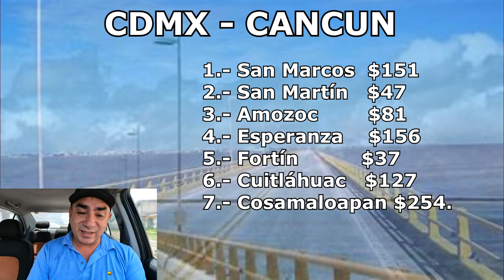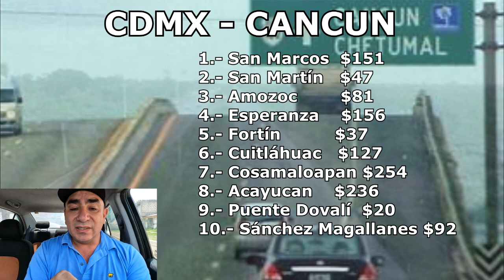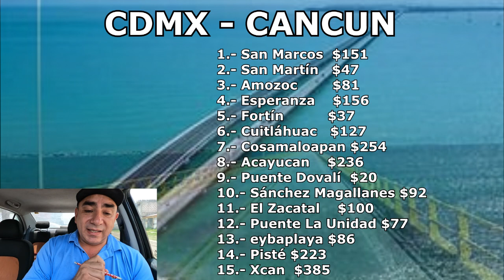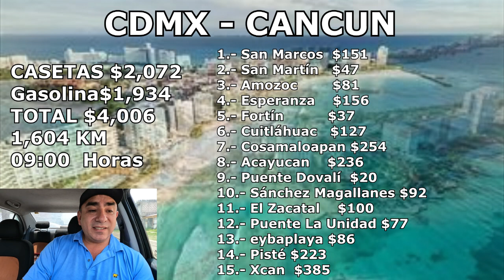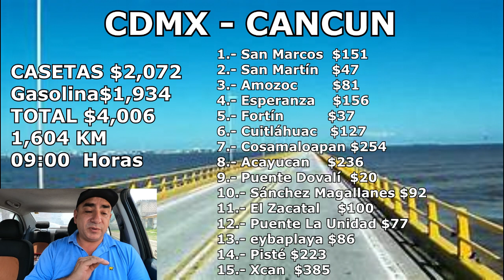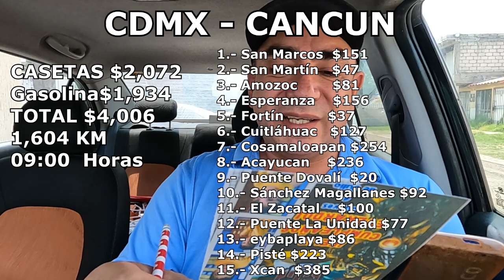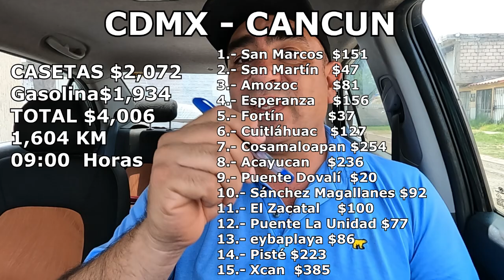CANCUN por Carretera CASETAS y Gasolina mas tiempo de viaje